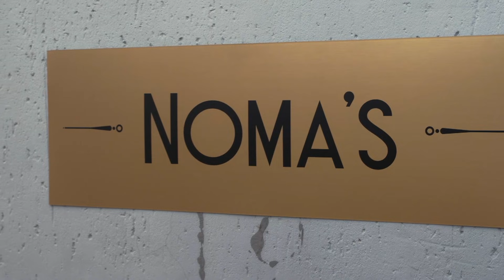Mjekejeke begs for loveback – The Queen | Mzansi Magic | S5 | Ep 240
Mjekejeke grovels for his wife to take him back, meanwhile Harriet moves in on the wrong man.